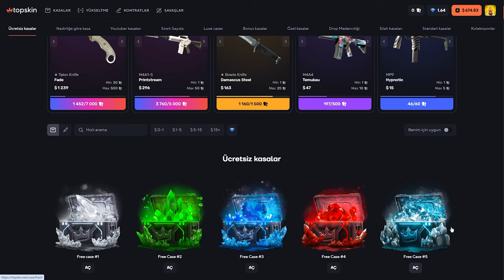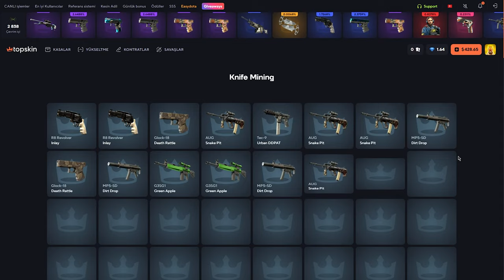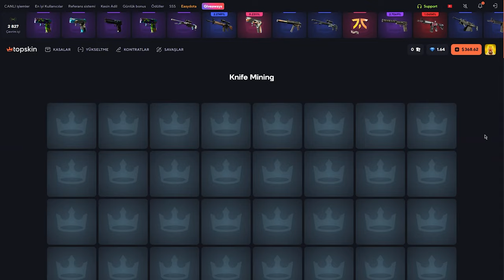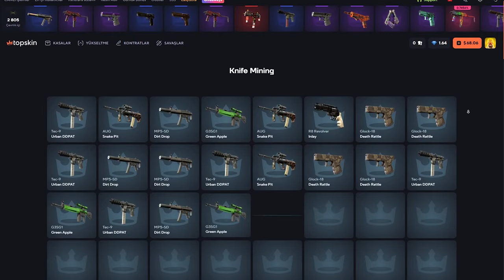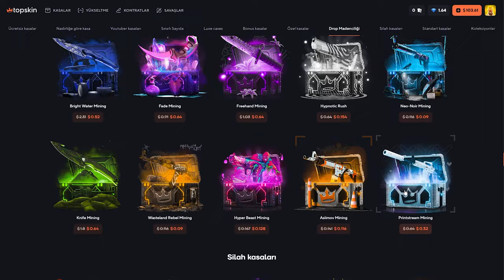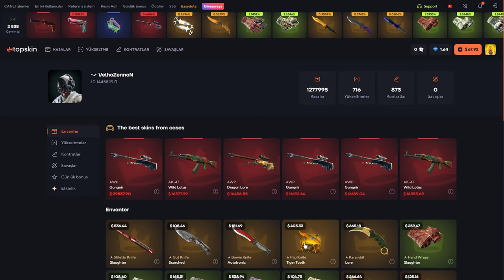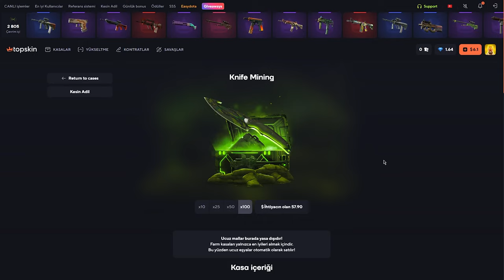MININGTEN HERKES KATLIYOR (!) TopSkin Promo Code: Baruji | топскин промокод